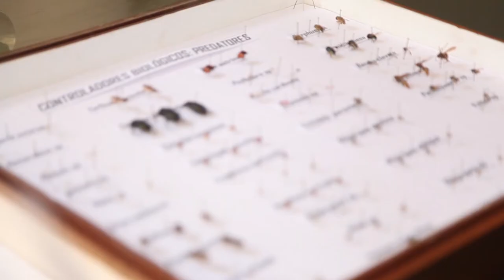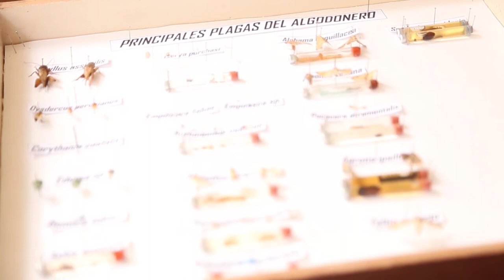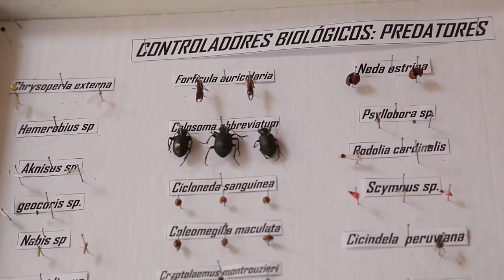Manejo de plagas en el cultivo del agodonero